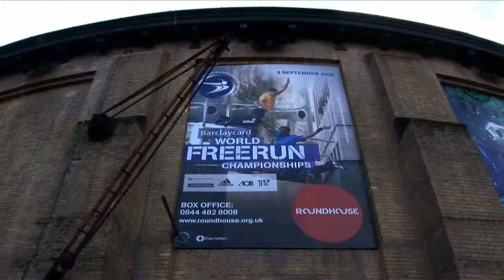Mirror's Edge - Run World Championships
Nou vÃ­deo de l'innovador Mirror's Edge on es pot veure un running del joc